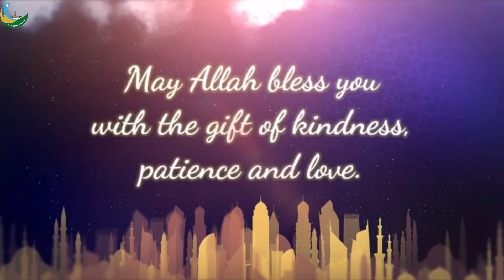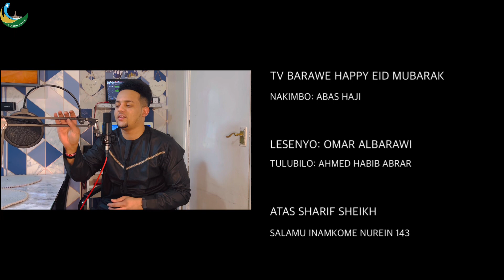Eid Mubarak (Official Video) by: Abas Haji Happy Eid Tv Barawa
Tv Barawa Eid Mubarak Ahmed Habib.Atas Shekh